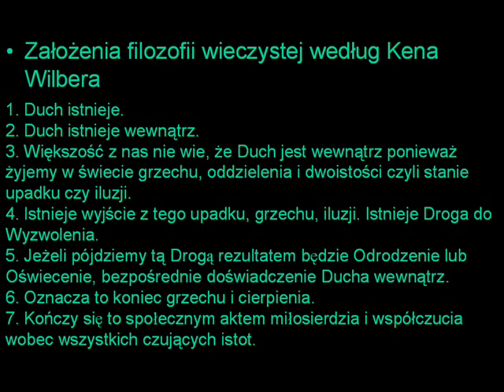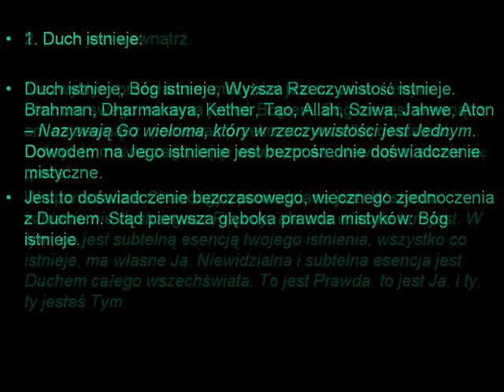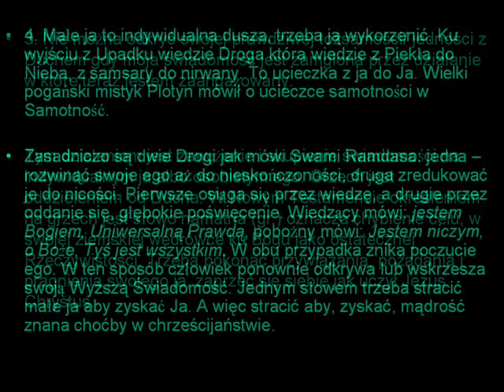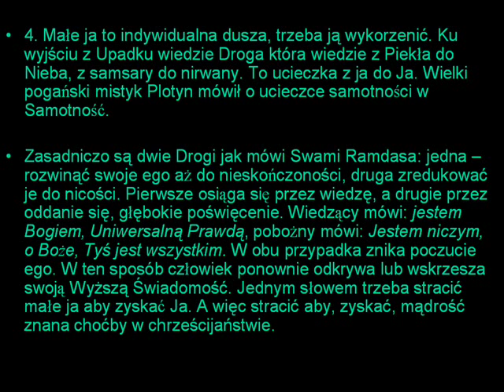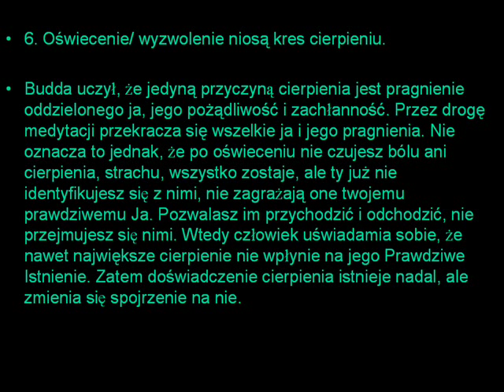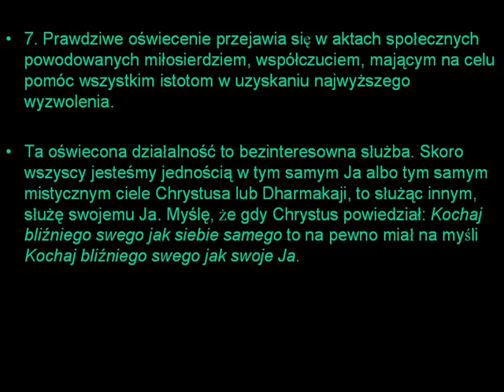Filozofia wieczysta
Krótki wykład tzw. filozofii wieczystej, w której zawiera się dorobek wszystkich tradycji duchowych w rozumieniu wielkiego znawcy tematu Kena Wilbera. Do tekstu autora wplotłem kilka swoich myśli. Tekst zaczerpnięty z książki Kena Wilbera, Śmiertelni nieśmiertelni.